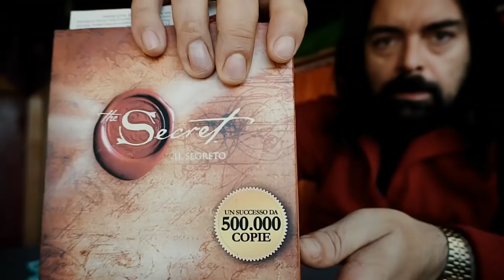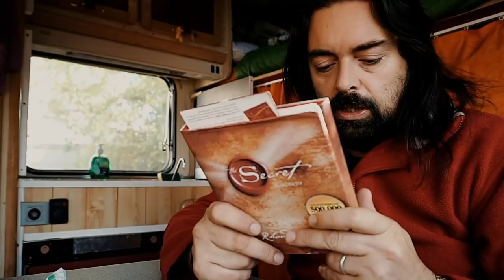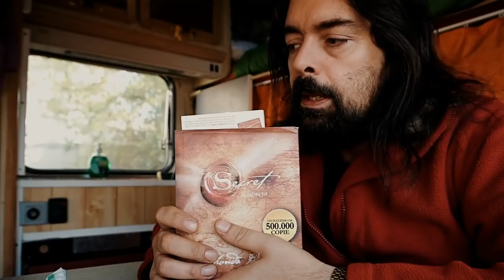Un libro formidabile e per tutti Il Segreto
Ciao ragazzi come va?

in questo video vi parlerò del Segreto un libro sulla legge di attrazione legge del nostro universo simile a quella di gravità quella che ci tiene attaccati al suolo la legge di attrazione per ogni cosa che desideriamo veramente e se lo immaginiamo come se lo avessimo già tra le mani appare.

riprese effettuate con:

Sony alfa 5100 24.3 megapixel in AVCHD 1080p        X

Fotovoltaico per camper
kit pannello solare monocristallino

Amazon
DJI SPARK COMBO - Fotocamera 12 MP

termoretraibile nero

timberland donna